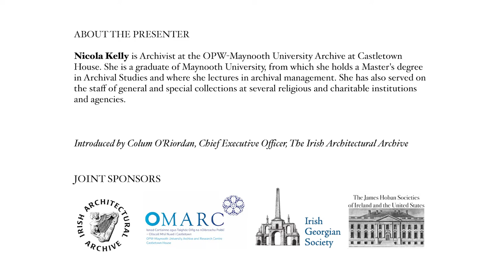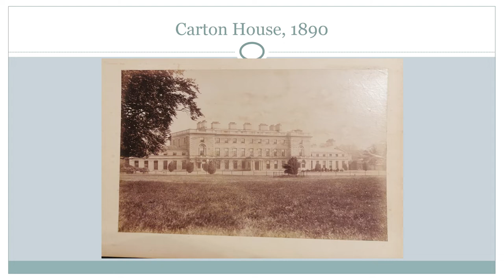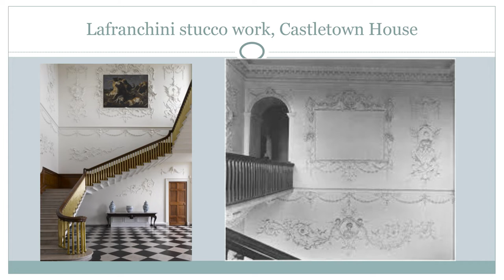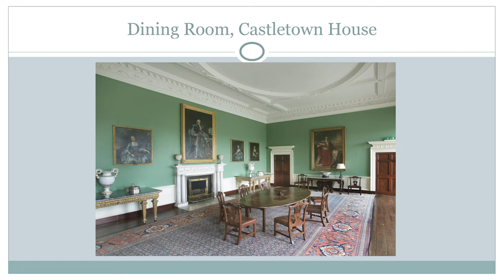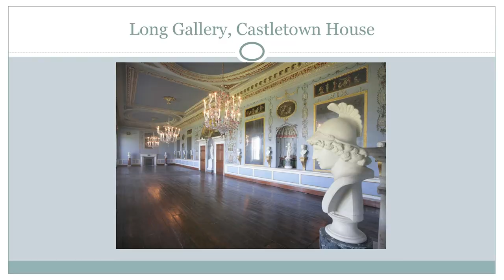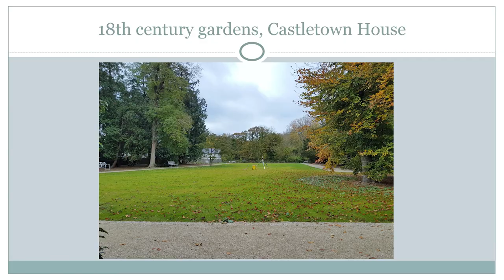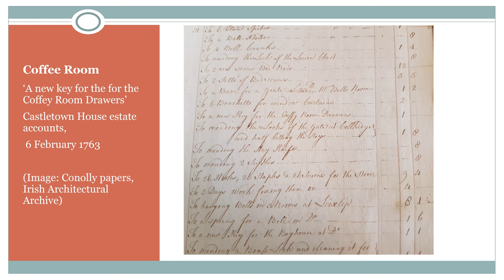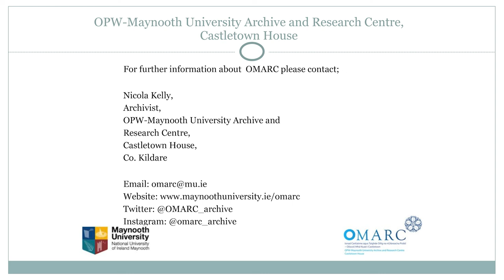A House with 3 Lives - Nicola Kelly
The intimate correspondence of ladies of leisure yields surprising insights into their approach to the layout and decoration of rooms and grounds and their relationships with designers and tradesmen